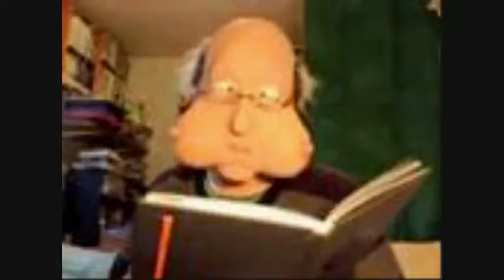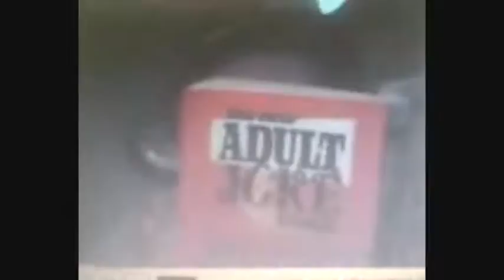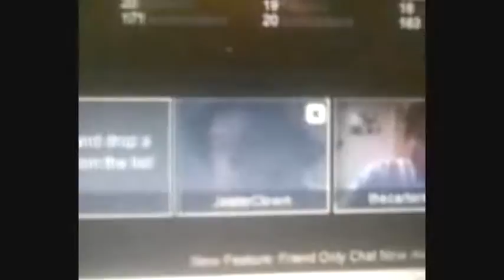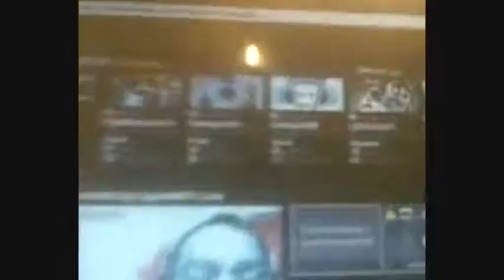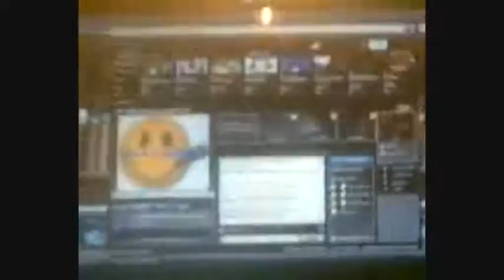POWERSOFFIVE APR27 WITH BEDOBOY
OPINIONS ON NEW INTRO WITH NEW MEMBER JESTERCLOWN AND OF COURSE CIGARDAD

LINE UP SUBJECT TO CHANGE FROM MAY4TH 2009